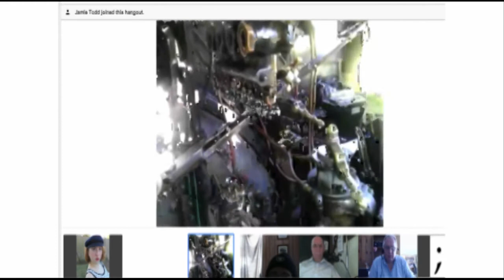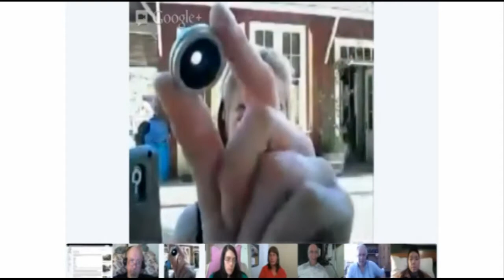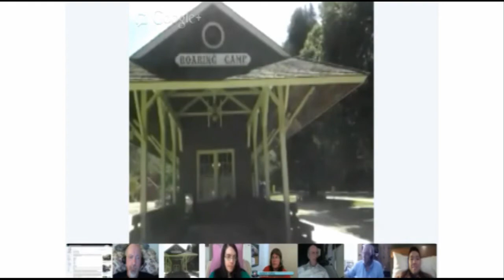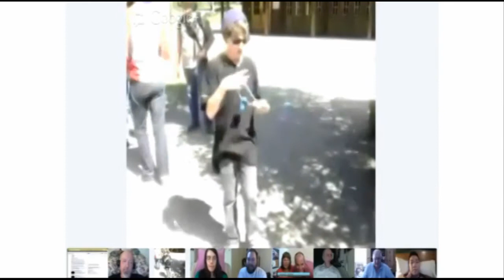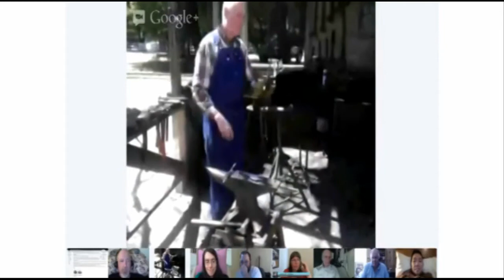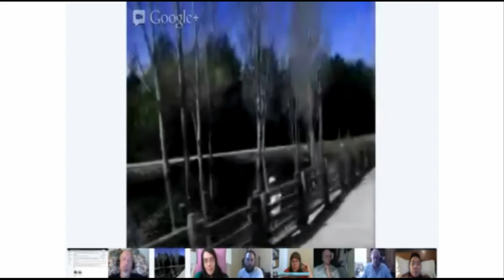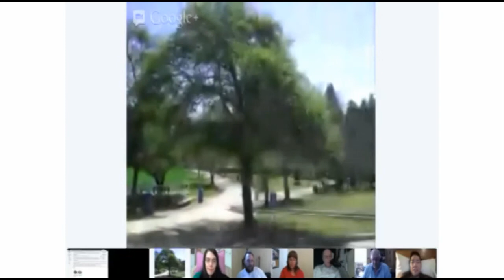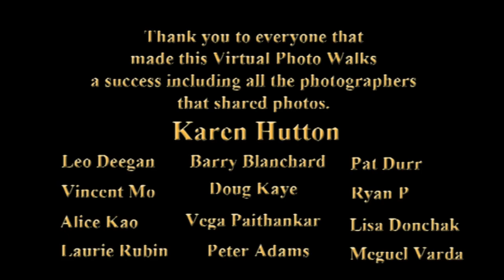Roaring Camp Railroad with Karen Hutton 03232013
Karen Hutton did a Virtual Photo Walks™ for us and our friends.

We broadcasted this event LIVE as a Google+ OnAir Hangout!

We saw an awesome steam engine and towering redwood action from Roaring Camp Railroad and Henry Cowell Redwoods State Park in Felton, California.

We're so excited! All aboooooooard!!